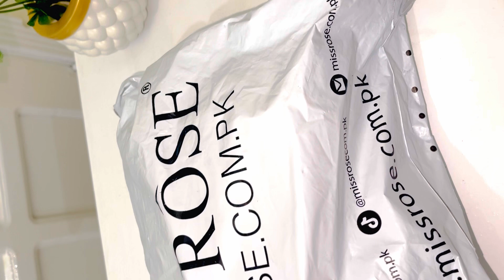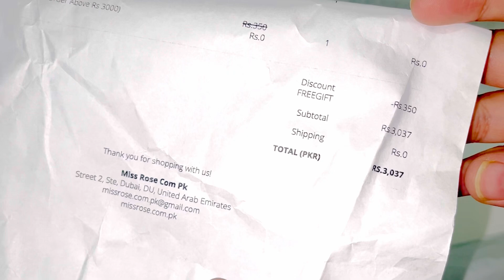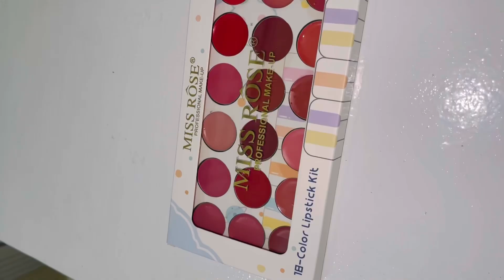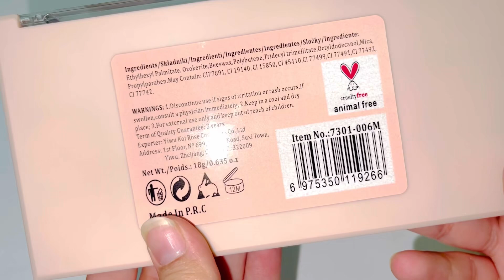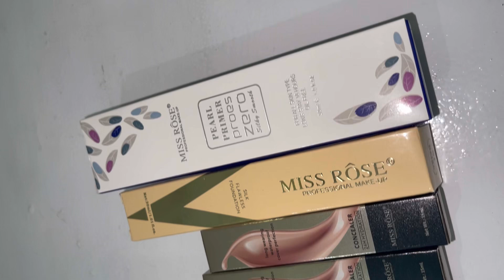Affordable Makeup products by Miss rose